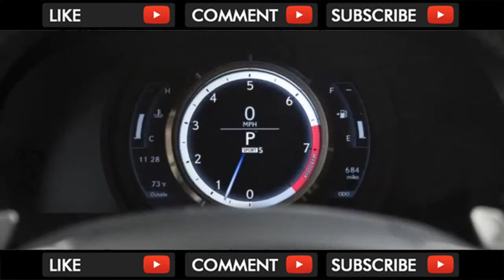WTF !! 2018 Lexus Is Fuel Economy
Gas mileage is one of the Lexus IS’ letdowns. The EPA hasn’t published gas-mileage ratings for the 2018 Lexus IS yet, but with no major changes, last year’s ... . Video Title 2018 Lexus Is Fuel Economy REVIEW Copy .